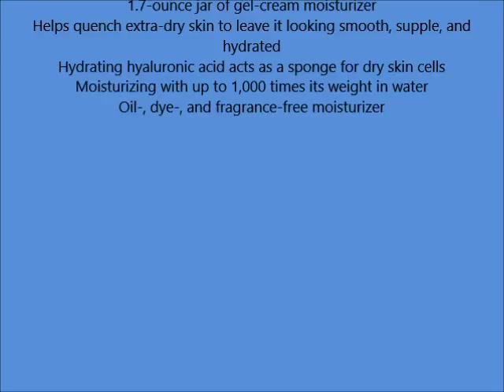Neutrogena Hydro Boost Gel Cream, Extra Dry Skin, 1 7 Oz